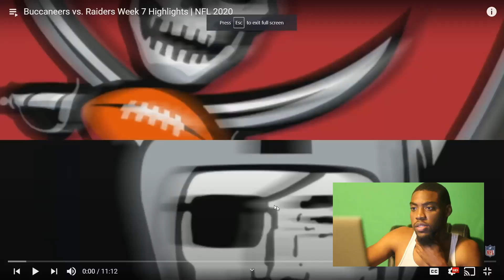Raiders V Bucs Reaction | WEEK 7 // NFL 2020 Season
VOTD: 10/29
"The Lord is my light and my salvation; whom shall I fear? the Lord is the strength of my life; of whom shall I be afraid?"